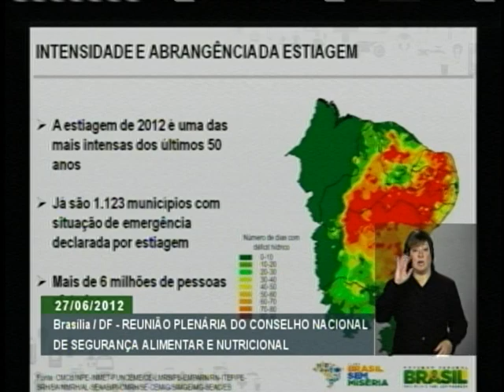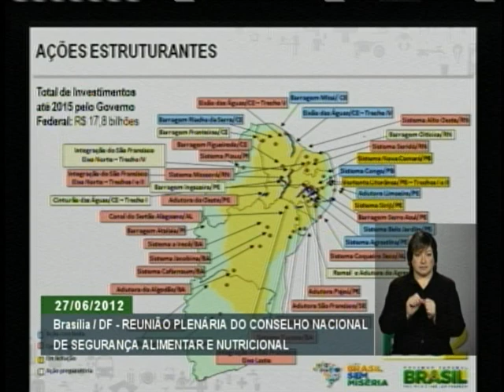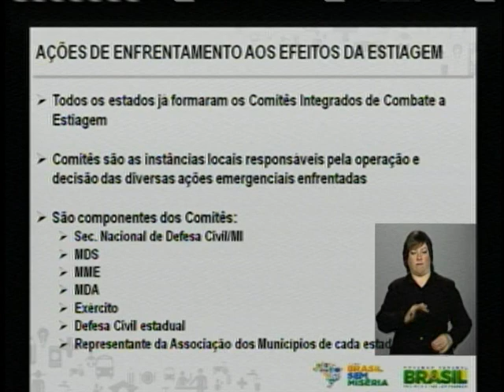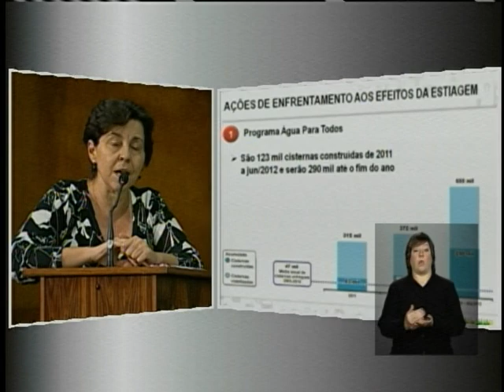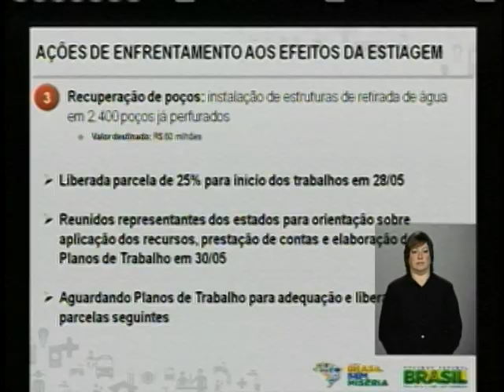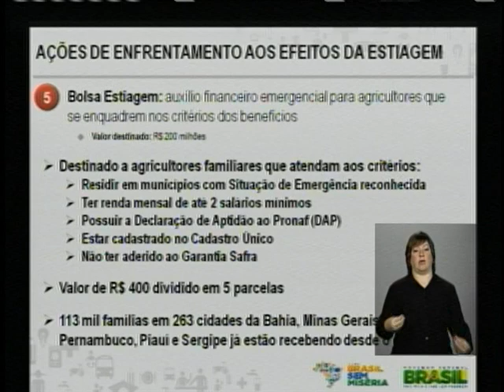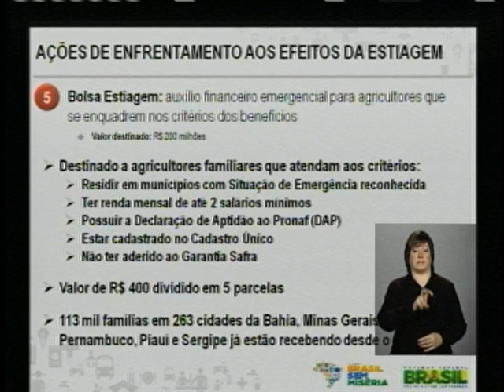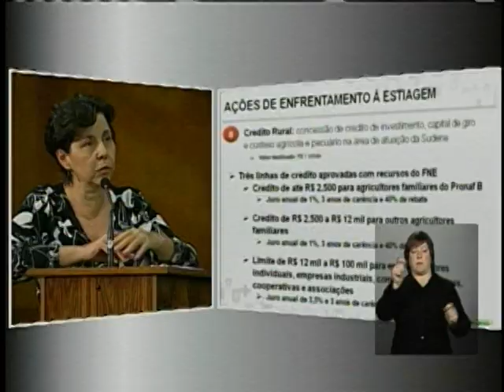Abertura da reunião plenária do Consea sobre impactos da seca no Nordeste - Parte 2/2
ATIVIDADES DO GOVERNO - 27.06.12: O Conselho Nacional de Segurança Alimentar e Nutricional (Consea) realiza a abertura de reunião plenária. Entre os assuntos discutidos destaca-se o debate sobre impactos da seca no Nordeste. A ministra do Desenvolvimento Social e Comabte à Fome (MDS), Tereza Campello, participou do evento.